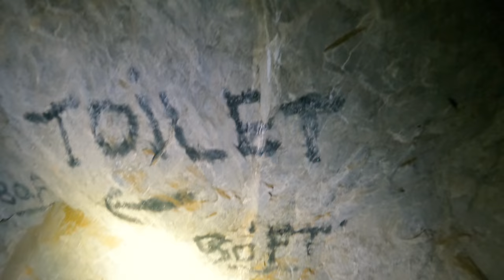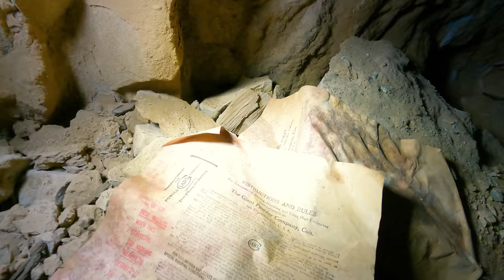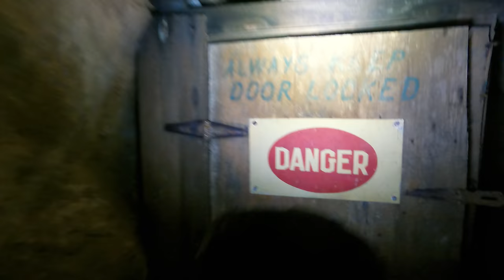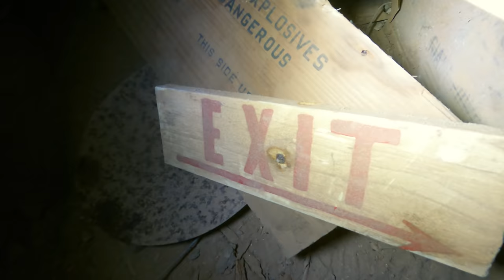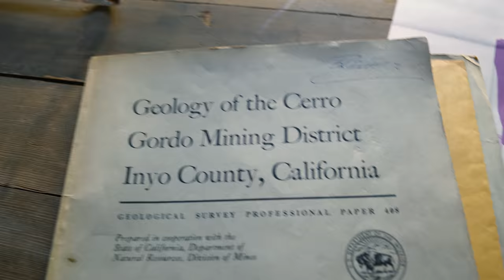Going 700 Ft Down A Mineshaft For Treasure & Water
This week I'm headed back down the Union Mine here at Cerro Gordo to the 700 ft level. That is where the only water source for the whole town is. The pump stopped working again about 6 months ago and I had to wait out the cold weather to go back down.

But now, I need water for more than just cleaning up. I need it to make the concrete for the American Hotel. So this week, I headed back down to fix the pump...and do a few hours of exploring.

This might be my favorite level of the Union Mine and I was surprised how much there was to explore.

You can see more photos of this trip and the town